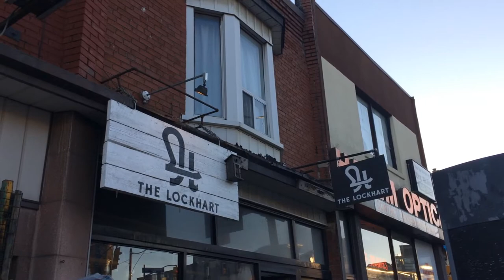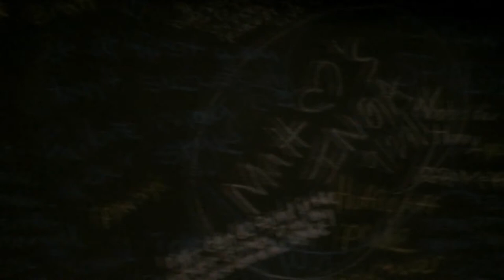Lost in Thoughts: Toronto Ontario ft. HARRY POTTER (Curiosa and The Lockhart) // Trina Chakrabarti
Hey guys! I've made another little video for my Lost in Thoughts Series! This one takes place in Toronto where we explored some cute shops and all things HARRY POTTER! Enjoy!